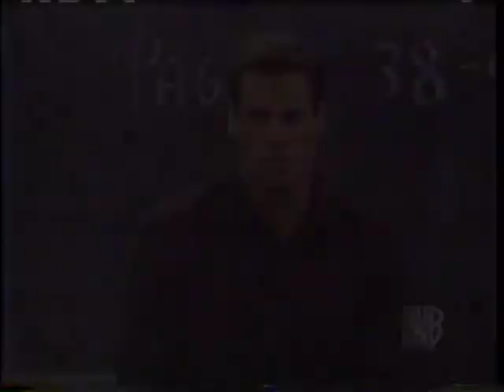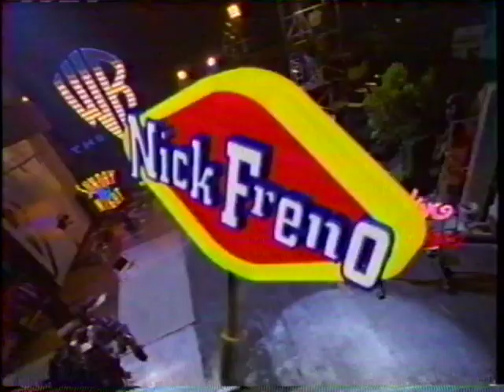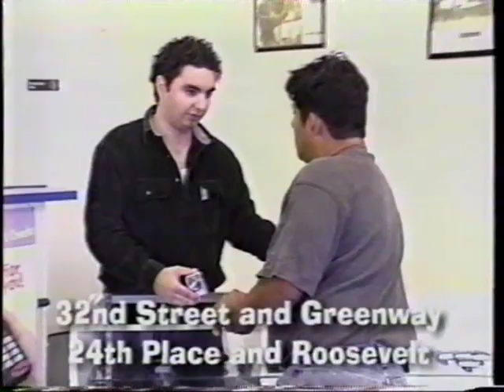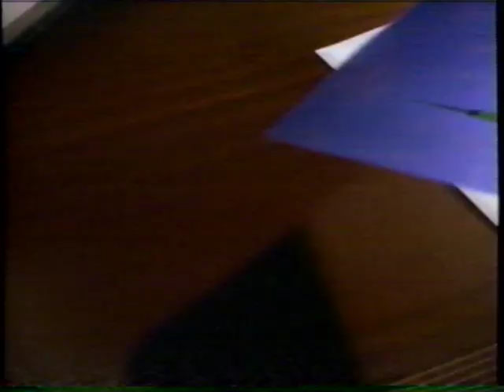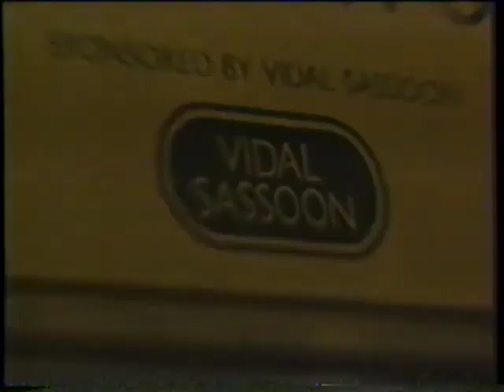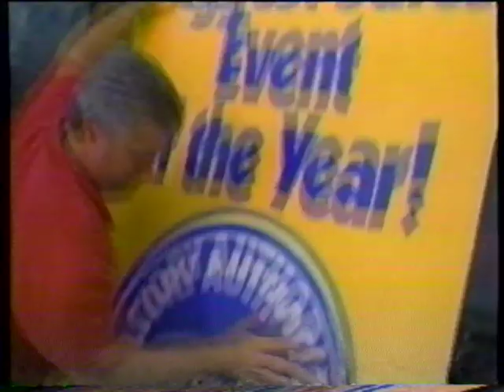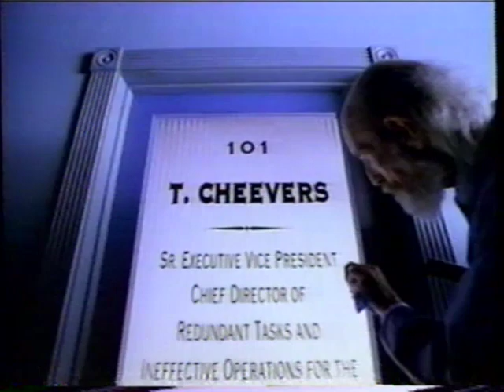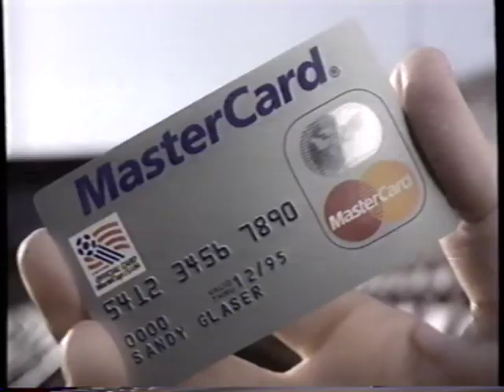1994-1995 Kids WB, CNN, World Cup, Nostalgia, Lost Media, TV Commercials, ASMR